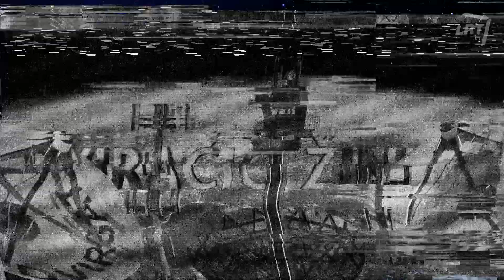Dviračio žinios. Šventinė Priekaištų diena, antiskiepų paslaugos bei įkyrėję Gražulio skambučiai